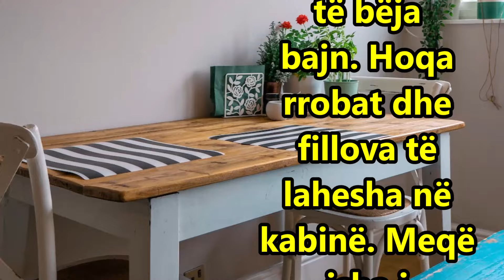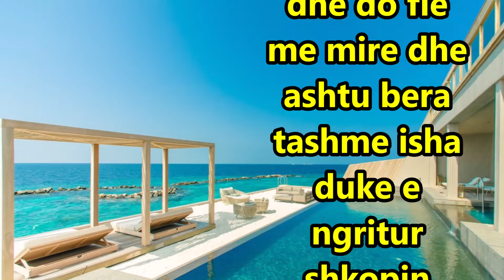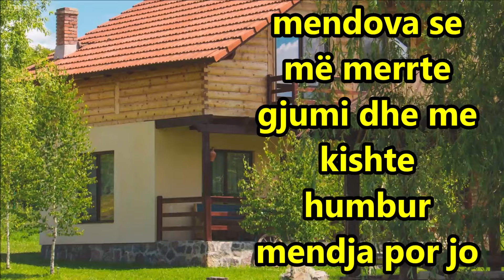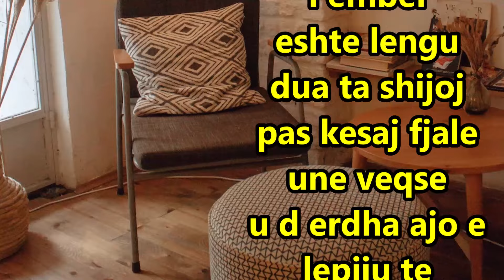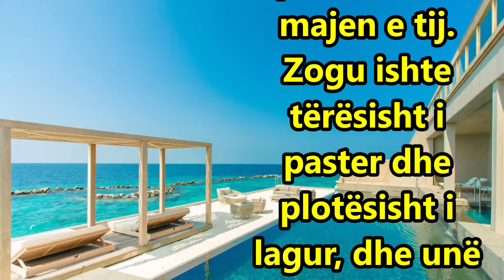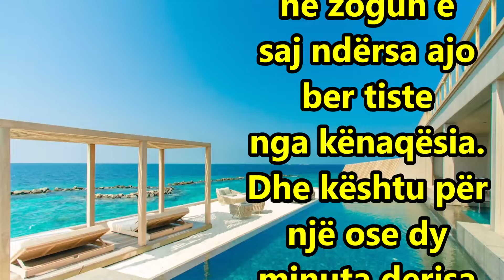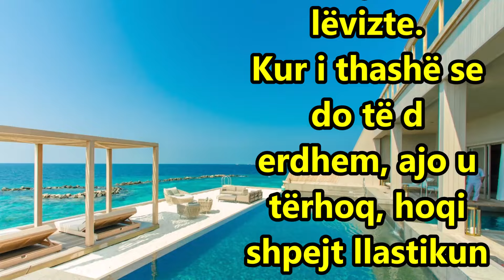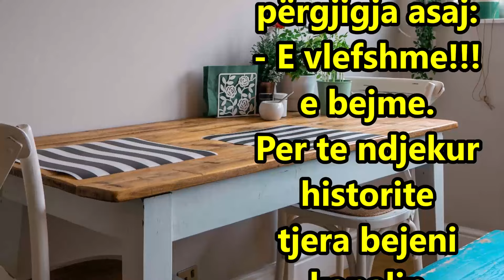Shkova tek Tezja dhe e q iva Vajzen e saj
Tezja ime e ka nje Vajze si mosha ime dhe ne jemi rritur bashke sikur Moter e Vella dhe e dua shume